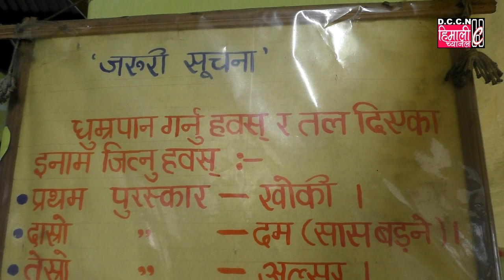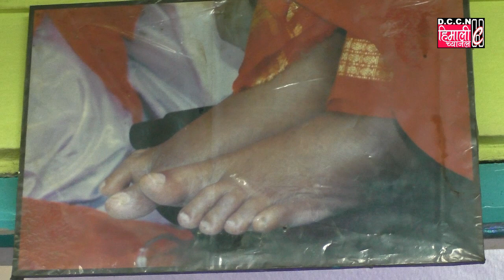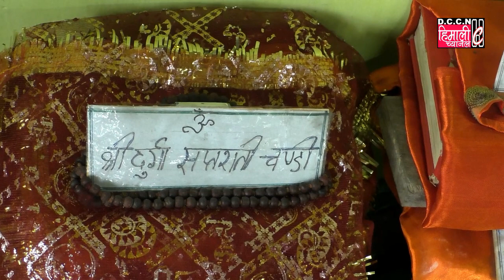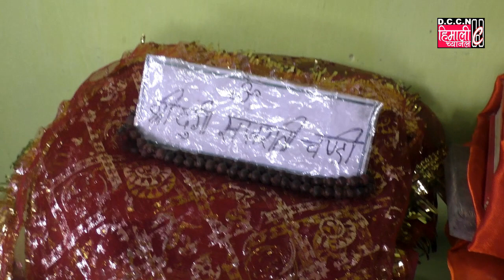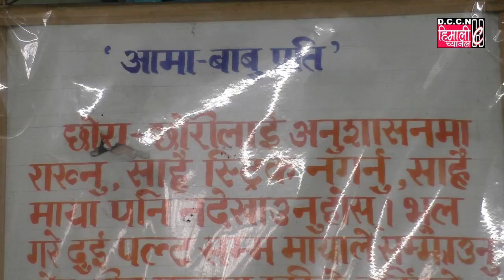DARJINSIDE@साई मन्दिर नवान ग्राम, गाँन्धी रोड द्वारा दुर्गा पूजा पालन